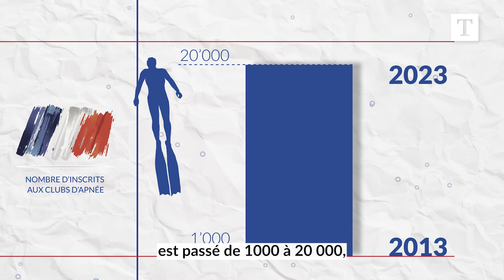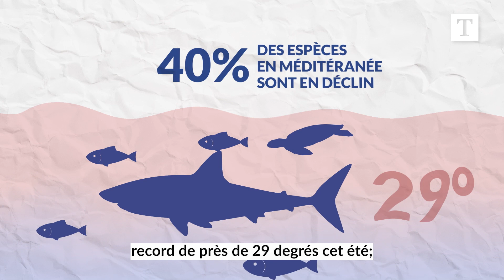Comment le corps s’adapte en apnée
Avez-vous déjà rêvé de pouvoir respirer sous l’eau? La fin de l’été a bientôt sonné et parmi les activités estivales en plein essor, il y a l’apnée. Comment expliquer ce succès? Decryptage avec le champion du monde en apnée statique, Stephane Mifsud et l’apnéiste suisse Cindy Guyot.